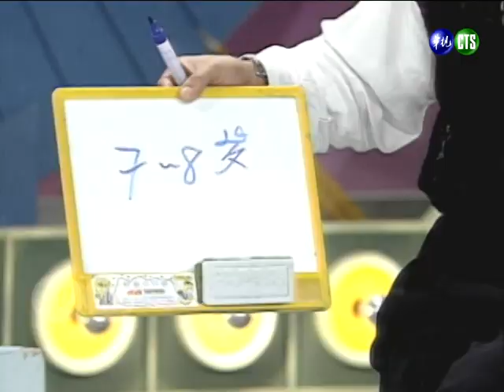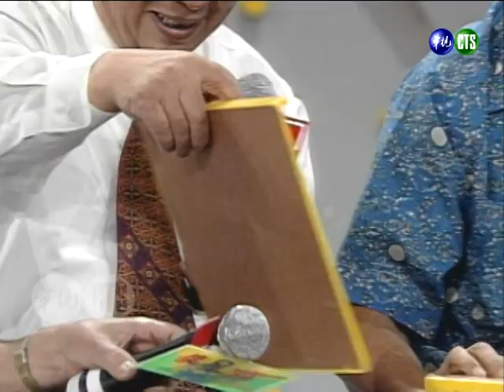三個小孩走演藝路 都是因為「爸爸太愛現」？父子聯手表演！張爸吹口琴 張菲吉他伴奏！【笑星撞地球】父親節特輯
民國82年8月8日（1993）播出第106集，特別來賓：張舞曦（張菲爸爸）、邰國華（邰智源爸爸）、王添源（小亮哥爸爸）。

張家三代同堂打網球！張爸評價張菲主持「馬馬虎虎」？邰爸大讚邰智源女裝很美？！【笑星撞地球】精彩片段
1993年邰智源徐雅琪婚禮盛況空前！金城武陳松勇等大咖都到場祝賀！張菲感慨：我太太怎麼跟別人結婚【笑星撞地球】精彩片段
1996年小亮哥林姿佑婚禮紀實！張菲胡瓜師徒致詞鬥嘴 11歲小禎當伴娘！【紅白勝利】精彩片段